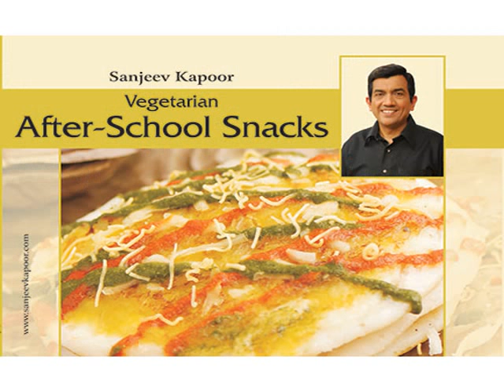sanjeev kapoor diet recipe